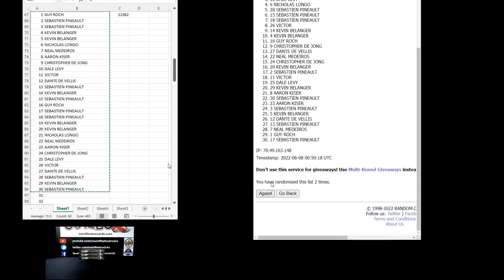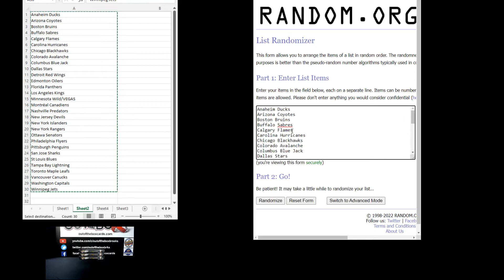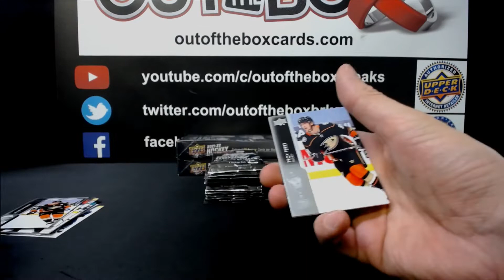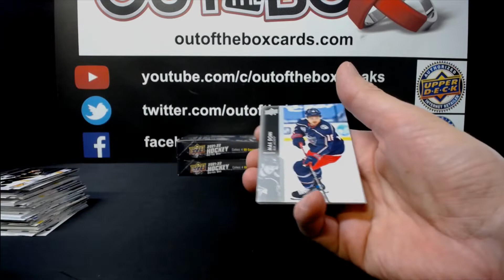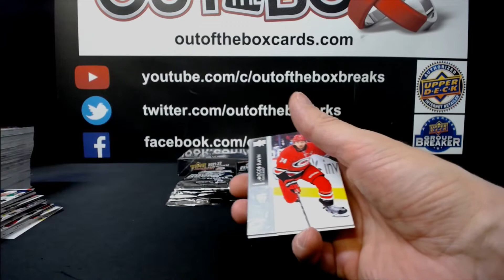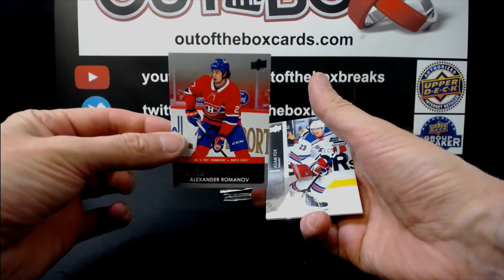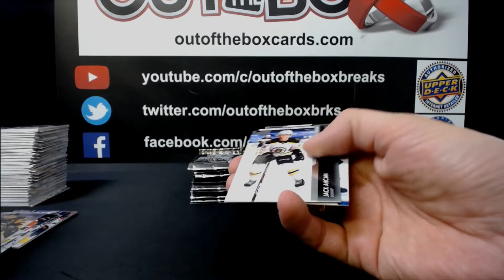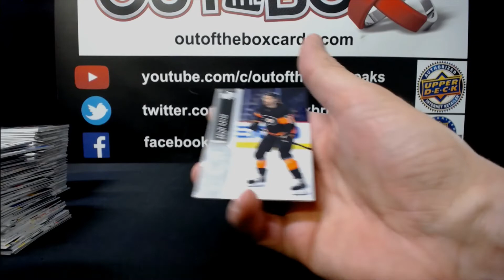Out Of The Box Group Break #11362 21-22 SERIES ONE 3 BOX HOBBY DOUBLE UP